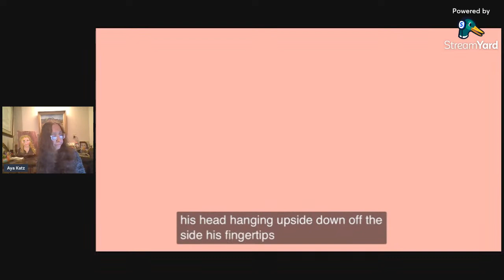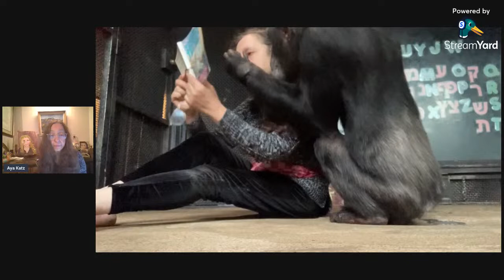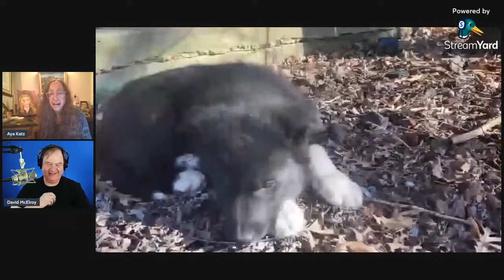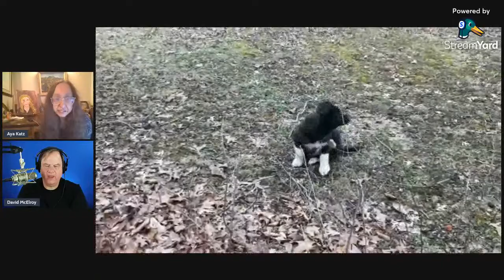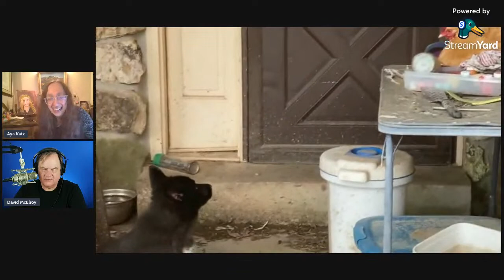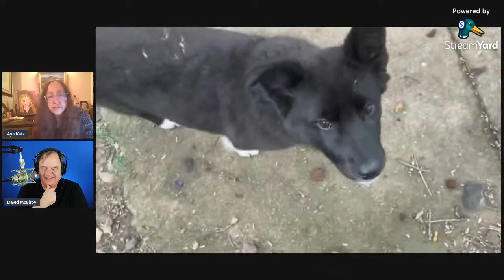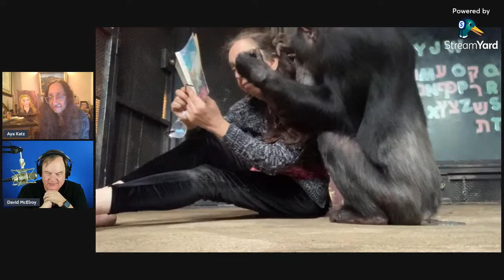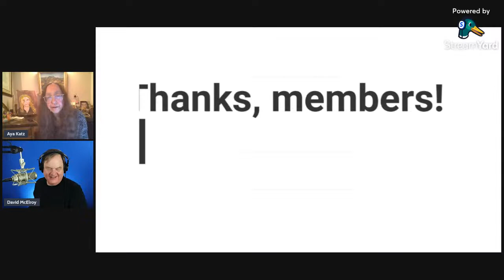Reviewing Podkayne of Mars with David McElroy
Our guest tonight on the livestream is David McElroy, who is the narrator of my story F on Audible. David and I will talk about Podkayne of Mars, my favorite book by Robert A. Heinlein.

The Audible version of F

We will also show footage of Bow enjoying a reading from  Podkayne of Mars, and I will share news about my flock and the new dog, Oreo.

A heartfelt thanks to my Members, Patron ZippedUpKitz and Donors Jenna H, Sparrow XIII and William Manket.